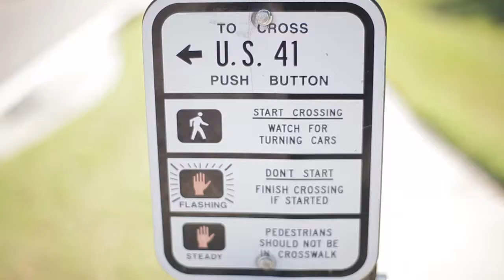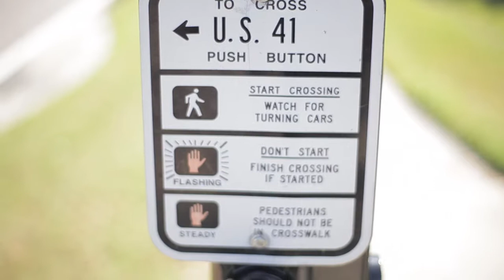HAMLET Ringling Estate - day 2 or not day 2 [10.10.11]